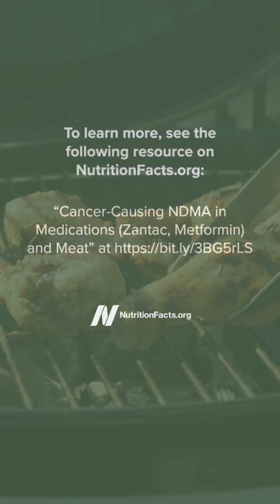Watch the video "Cancer-Causing NDMA in Medications (Zantac, Metformin) and Meat”